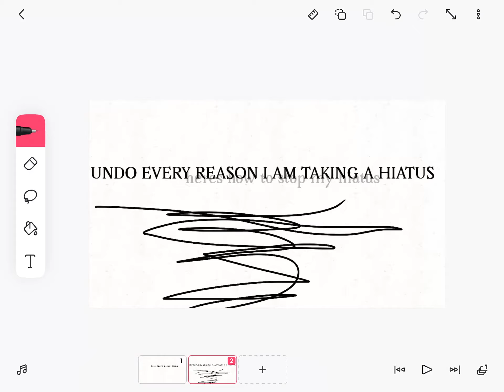How to stop my discord hiatus